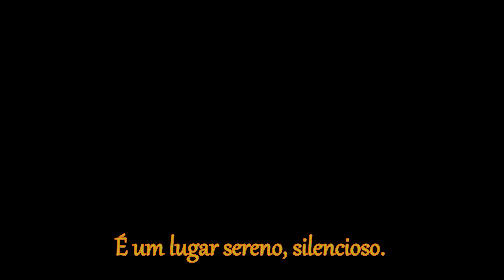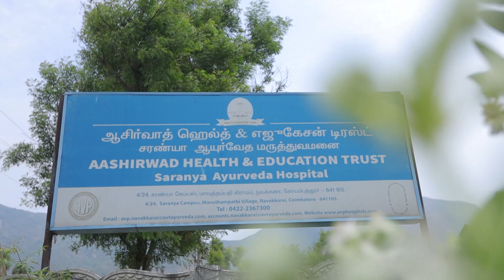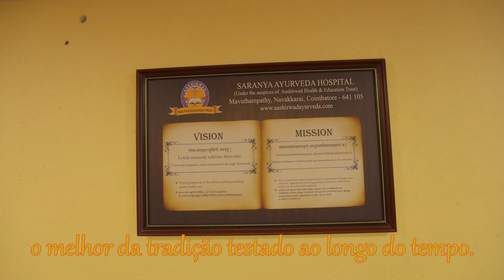PANCHAKARMA - Saranya Ayurveda Hospital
Gostaria de conhecer um panchakarma (tratamento ayurvédico) de verdade? Então vem com a gente que vamos te apresentar o Saranya Ayurveda Hospital no sul da Índia. Saiba mais sobre a viagem de tratamento na Índia conosco

A ESA – Escola de Saberes Ancestrais, com o propósito de manter padrões de excelência tanto no ensino quanto em tratamentos ayurvédicos, há anos mantém parcerias com o AHET para que nossos(as) alunos(as) possam aprofundar seus estudos numa das melhores instituições de Ayurveda da Índia e realizar tratamento Panchakarma no Hospital Saranya, sob os cuidados atenciosos de sua excelente equipe multiprofissional que compreende médicos(as), terapeutas, enfermeiras, cozinheiros e demais profissionais que tornam a experiência de estudos e/ou tratamento, uma das melhores de suas vidas.

O Aashirwad Health and Education Trust (AHET) foi estabelecido por Padma Shri PR Krishnakumar em um campus de 30 acres no vilarejo de Mavuthampathy, próximo à Coimbatore (Tamil Nadu, Índia) para desenvolver  atividades autênticas do Ayurveda relacionadas à prática clínica, educação, pesquisa e fabricação de medicamentos ayurvédicos.

O campus conta com a Farmácia Aashrwad Ayurveda e com o Hospital Saranya, instituição de tratamento ayurvédico autêntico e tradicional credenciada pela NABH sob os auspícios do Aashirwad Health and Educational Trust, apoiada pelo Arya Vaidya Chikitsalayam & Research Institute e pela Arya Vaidya Pharmacy (AVP).

Nesse mesmo campus, foi também estabelecida a Aashirwad Academy para desenvolver cursos de aprofundamento no Ayurveda para estudantes indianos e estrangeiros. Estudar Ayurveda é aprender sobre a interação entre a Natureza e o ser humano, exigindo uma compreensão profunda de ambos. Um(a) praticante de Ayurveda deve compreender essa conexão única e ajudar  a trazer de volta essa harmonia nas pessoas.

Krishnakumarji era apaixonado por “criar especialistas em Ayurveda” que realmente absorvessem esse espírito do Ayurveda; que estejam VIVENDO o Ayurveda e não apenas o praticando.